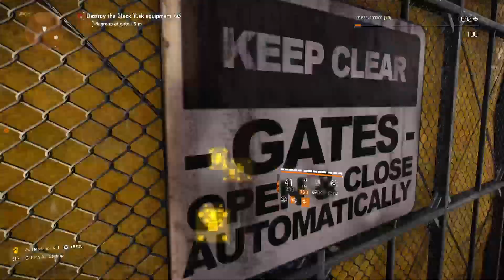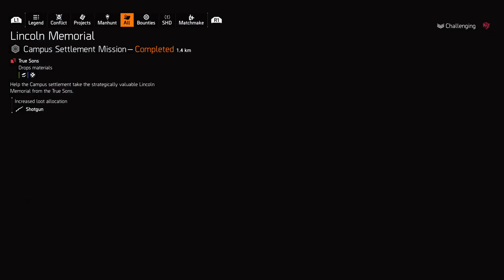Apparel event active, lets see what's here...